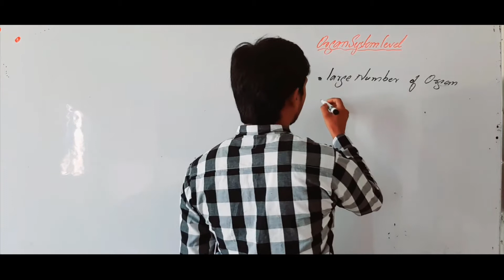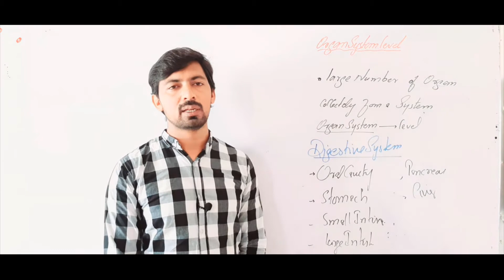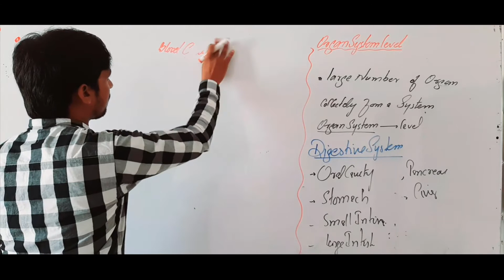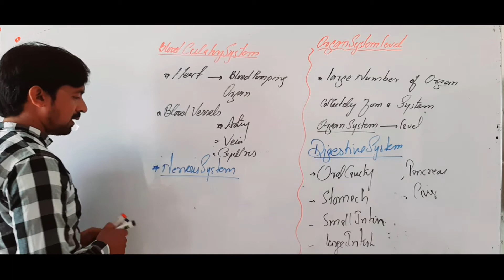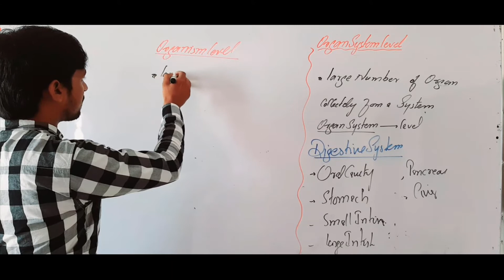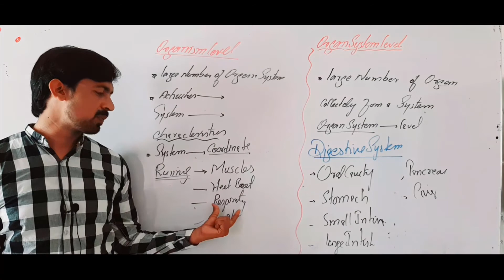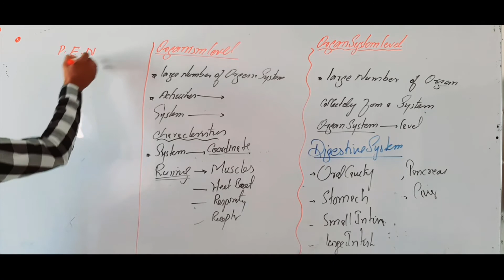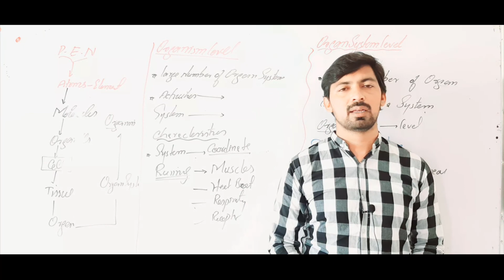Organ System and Organism Level | Biology Ch.1 Lec.9 9th Class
This lecture is delivered to 9th Class by Prof. Arif Abid Sb  at the platform of Al Umar Group of Institutions
Best Qualified
Multimedia Classrooms